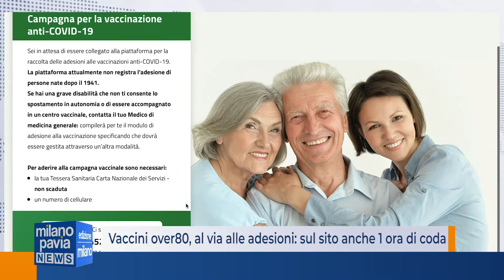Vaccini over80, al via alle adesioni: sul sito anche più di 1 ora di coda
È partita lunedì 15 febbraio, la corsa alle adesioni per la vaccinazione anti-covid degli over 80 in Lombardia e fin dai primi minuti il nuovo portale online dedicato alle iscrizioni è stato letteralmente preso d’assalto.

Alle 13.10 solo 10 minuti dopo l’apertura, infatti, erano già più di 45 mila le persone virtualmente in fila, in attesa di confermare la propria adesione e durante la giornata più volte il sito ha subito dei blackout temporanei per le troppe richieste d’accesso ricevute contemporaneamente.